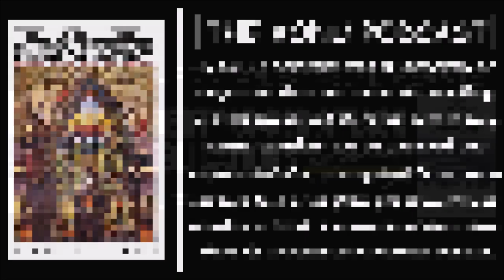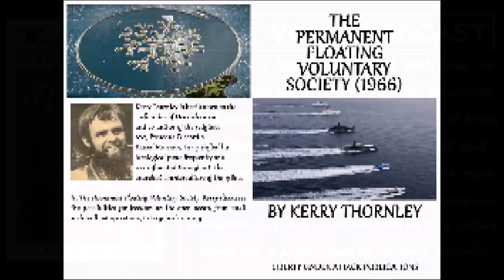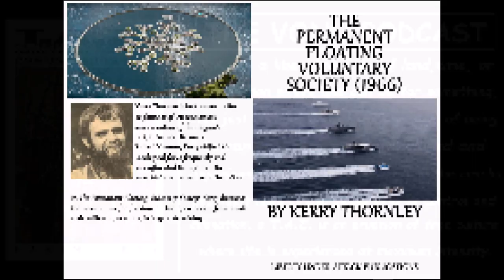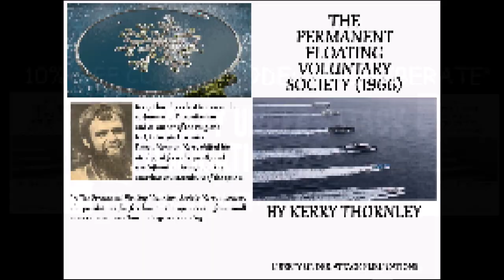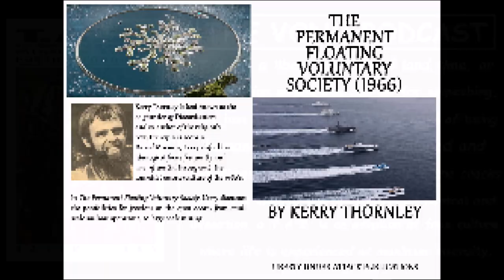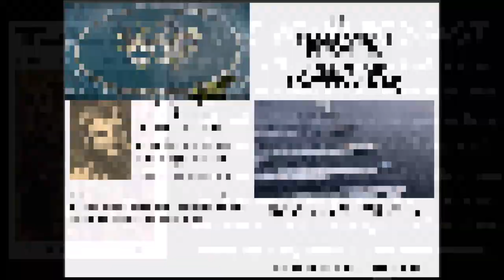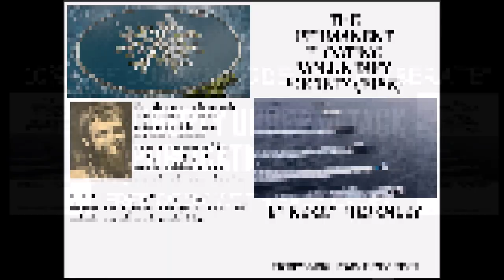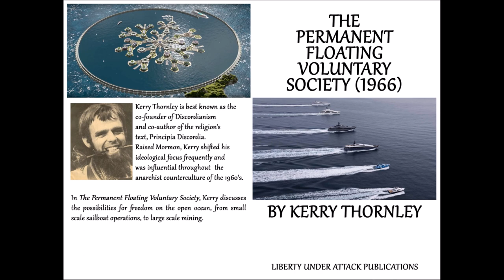TVP #67: [TAZ] The Temporary Autonomous Zone (Audiobook)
[NEW PODCAST]

On this episode of The Vonu Podcast, we dive into our brand new series titled, “TAZ: The Temporary Autonomous Zone.”

As this first introductory episode, you’ll hear the audio for a similarly named chapter from Hakim Bey’s book, “The Temporary Autonomous Zone, Ontological Anarchy, Poetic Terrorism.”